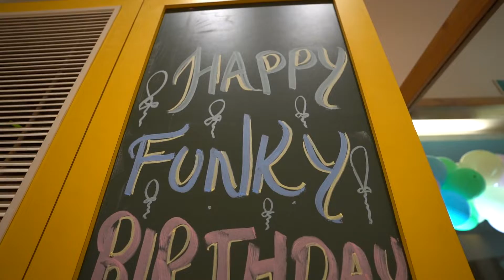Allesha and Vivaan;s Birthday Cinematic Short Teaser